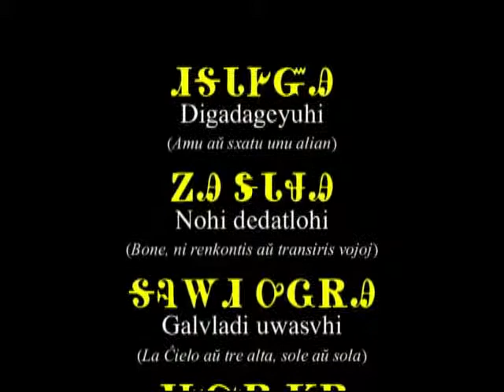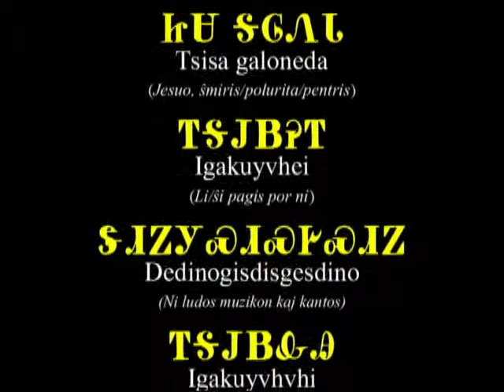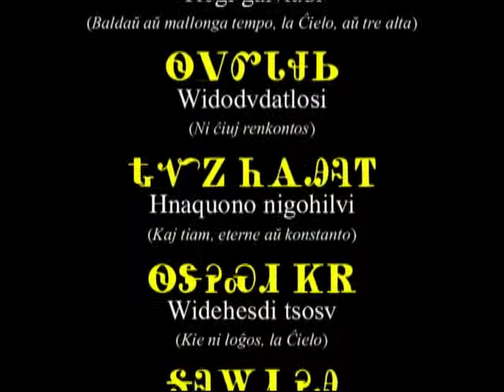Himno 1 - Renkontiĝo de Kristanoj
En mia lasta "Ĉerokia Lingvo Video" Mi havis iom da fona muziko en la Cherokia kaj min demandis se mi povus traduki ĝin. La unua kanto en la video estis simple nomita "Himno #36" kaj mi ne estas certa kion ĝi diras. Sed la dua fona kanto (Himno #1) nomiĝas en angla "Meeting of Christians." (Esperante, "Renkontiĝo de Kristanoj"). Estas en la Ĉerokia Himno Libro, do mi havis la tradukado disponebla. Kvankam mi komprenas kelkajn el la vortojn, mi neniam povis traduki ĉion sole, do mi ŝuldas dankojn al Steve Woodall & Familio por eldoni la himno libron kaj mia amiko "ᏔᎻᎵ" por provizi min kun kopion. Estis defio por mi krei ĉi mallonga videon, sed (kiel kutime) agrabla ekzerco. Kaj kvankam mi mem ne estas Kristano, mi ankoraŭ ĝuas la muzikon kaj respektas la sinceran kaj spirita enhavo de la muziko. Mi feliĉas povi dividi tiu plej freŝa kreon en apogo de mia prapatra lingvo de Tsalagi (la Cherokia).

La traduko estas tre malglata. La Ĉerokia estas polisenteza (Angle, "polysynthetic") lingvo kaj tute ne kiel Eŭropaj lingvoj ... aŭ Esperanto. Tamen, mi faris la plej bona mi povis. Ankaŭ, kiel en eble ĉiuj lingvoj, muziko kaj poezio estas ne ĉiam kiel koncizaj kiel ĉiutaga parolado.